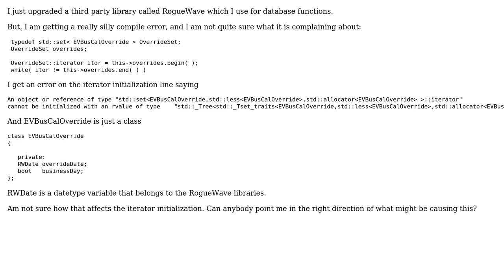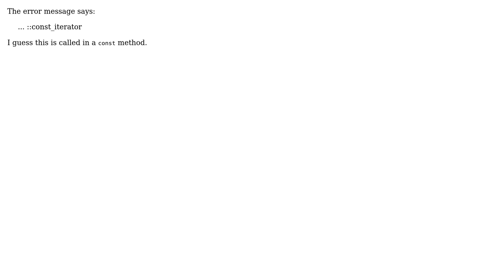Initializing a set iterator in C++ (3 Solutions!!)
Initializing a set iterator in C++

With thanks & praise to God, and with thanks to the many people who have made this project possible! | Content (except music & images) licensed under CC BY-SA | Music | Images & others | With thanks to user roymustang86 user Peter Ruderman user Olaf Dietsche user CashCow and the Stack Exchange Network Trademarks are property of their respective owners. You are responsible for your own actions.